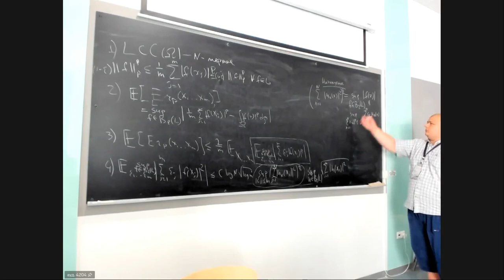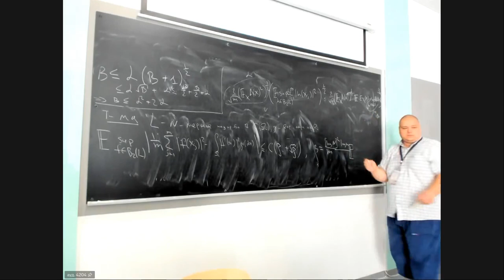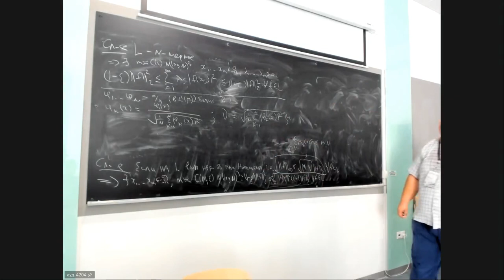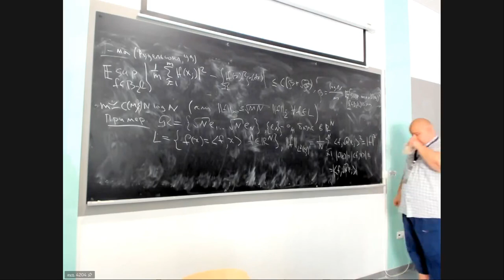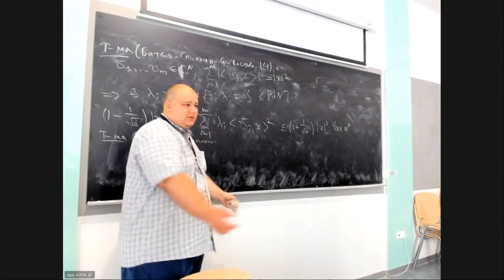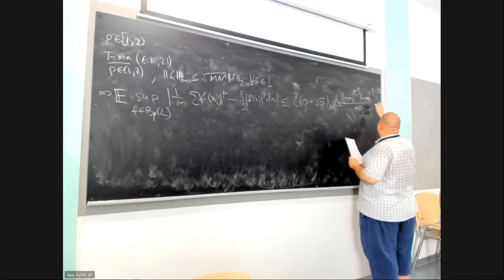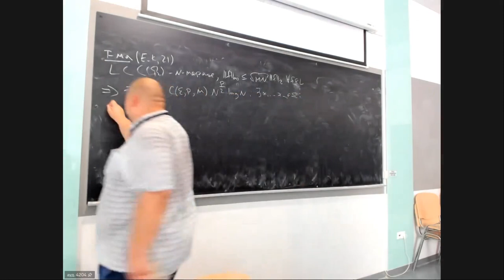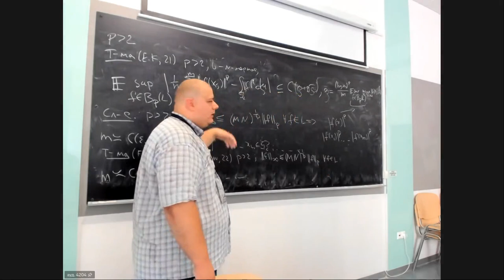ГА 2023: Е. Д. Косов — Лекция 3: Дискретизация интегральных норм по значениям в точках.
Мини-курс лекций, прочитанный на школе-конференции по геометрическому анализу.